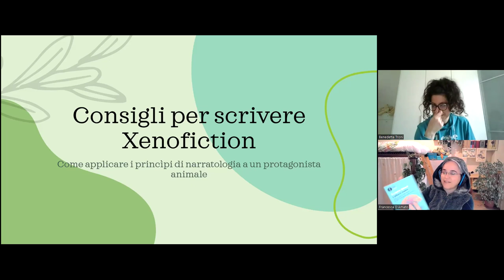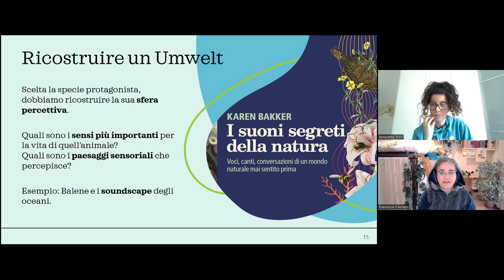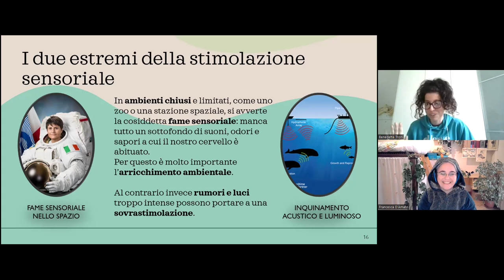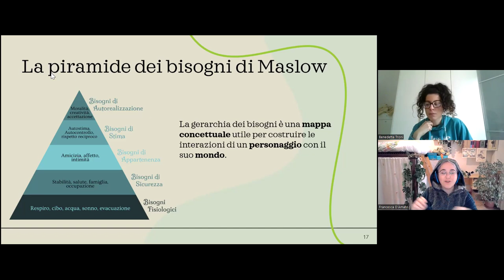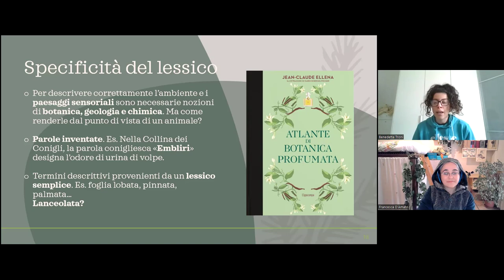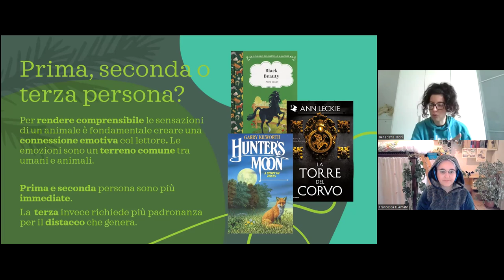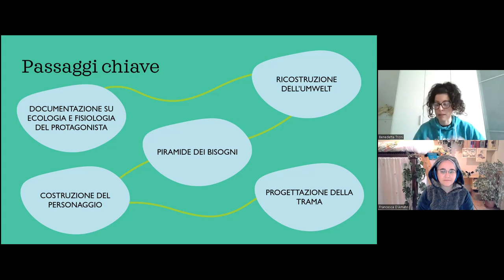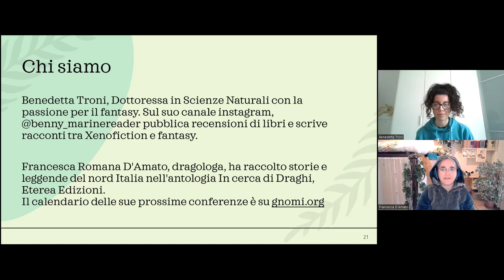Consigli per scrivere Xenofiction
Quando il protagonista di una storia è un animale, che fa esperienza del mondo con sensi diversi da quelli umani, descrivere quello che prova diventa difficile.
In questa chiacchierata vedremo come aggirare il problema, offrendo ai lettori la possibilità di ampliare la propria gamma di esperienze.

00:00 Introduzione
02:15 Come ricostruire un Umwelt
07:06 La sovrastimolazione e la deprivazione sensoriale
13:32 I bisogni di Maslow
22:30 La specificità del lessico
27:58 Prima, seconda o terza persona?
32:25 I passaggi chiave per scrivere Xenofiction
34:10 Conclusioni e saluti

Questa conferenza partecipa al programma nazionale del Maggio dei Libri.

Benedetta Troni, dottoressa in Scienze Naturali con la passione per il Fantasy. Sul suo canale Instagram, @benny_marinereader pubblica recensioni di libri e scrive racconti tra Xenofiction e Fantasy.

Francesca Romana D'Amato, dragologa, ha raccolto storie e leggende del nord Italia nell'antologia In cerca di Draghi, Eterea Edizioni.